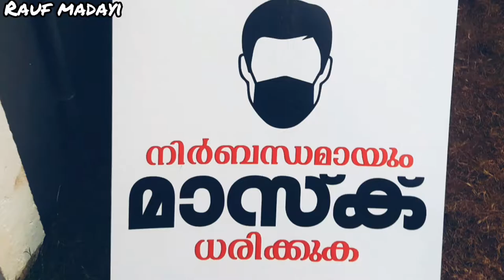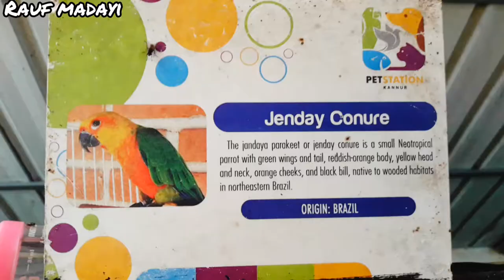Petstation kannur | മാട്ടൂലിലെ Pet station | petstation ലെ മനോഹരമായ കാഴ്ച്ച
Rauf madayi Pet station and Entertainment